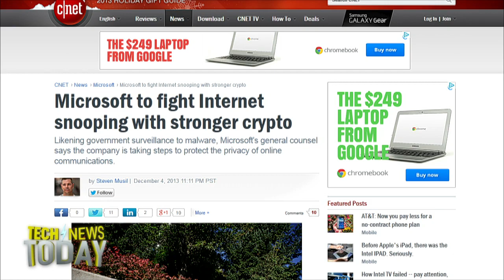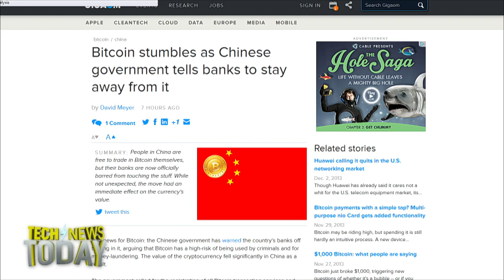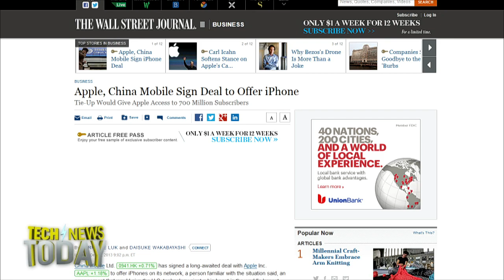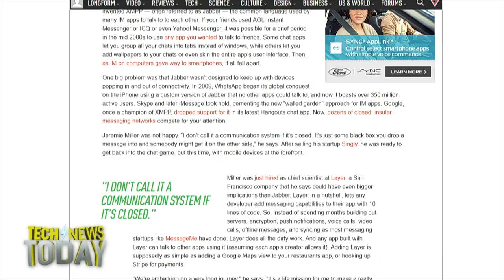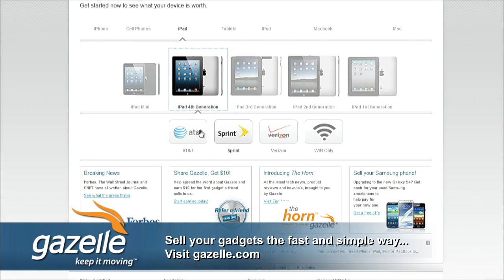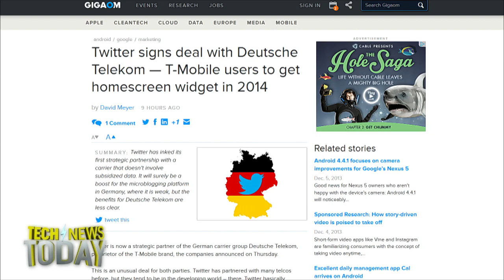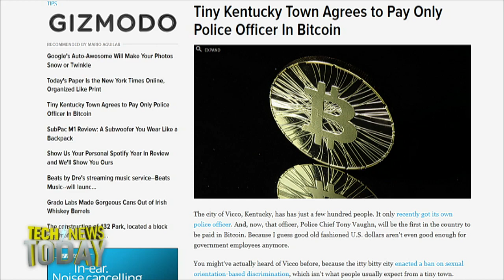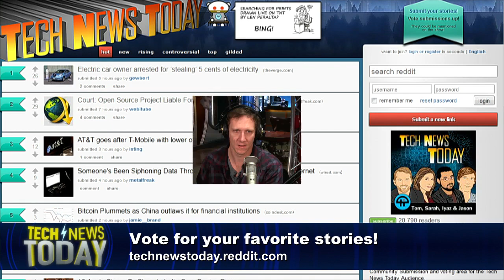Tech News Today 896: Fight for Your Freedumb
China squashes bitcoin, iPhone in China has no more excuses, connect all the chat apps, and more.